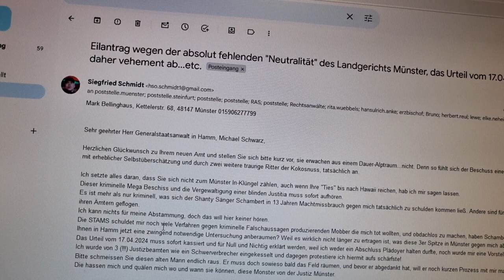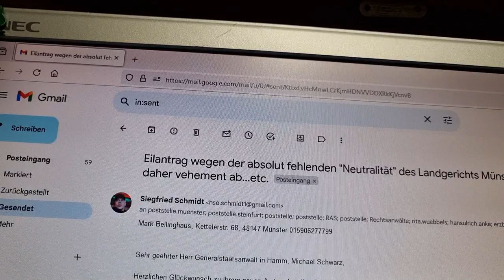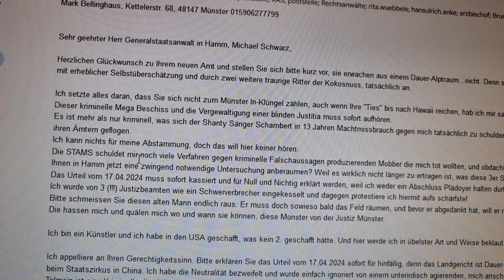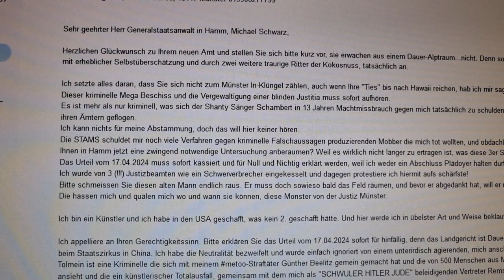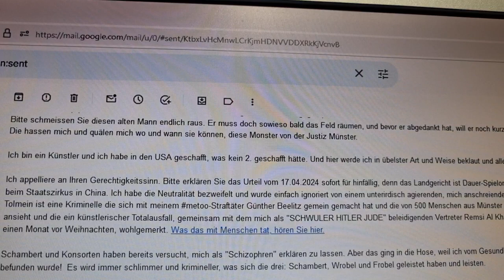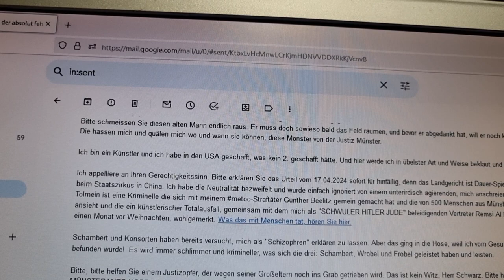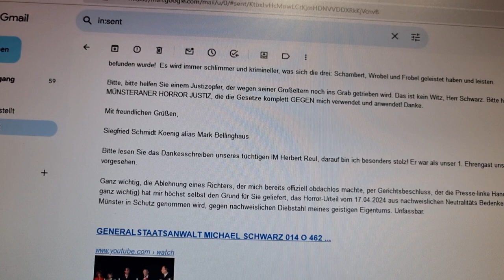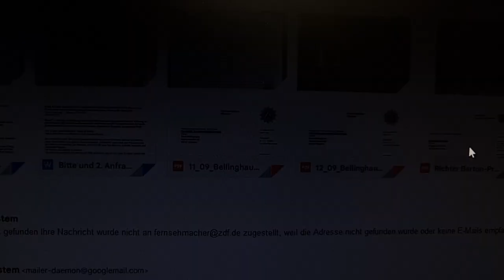SIND ULRICH SCHAMBERT/RICHT. BARTON/AG/LG/STA/JUSTIZ MÜNSTER VERRÜCKT GEWORDEN? VON MARK BELLINGHAUS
Der Justizminister von NRW Herr Dr. Benjamin Limpach, auf dem Foto des Videos zu sehen, muss endlich hier in Münster die systematische Zerstörung eines Menschen, durch die Justiz Münster, stoppen!
Wir fragen nach einer zwingend notwendigen psychischen Evaliuierung von Shanty-Häuptling Scham Bert, der wirklich keine Grenzen mehr zu kennen scheint. Was im LG MS passiert ist mehr als ein Justizskandal!
Eilantrag wegen der absolut fehlenden "Neutralität" des Landgerichts Münster, das Urteil vom 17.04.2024 lehne ich daher vehement ab...etc.
Sehr geehrter Herr Generalstaatsanwalt in Hamm, Michael Schwarz,
Herzlichen Glückwunsch zu Ihrem neuen Amt und stellen Sie sich bitte kurz vor, sie erwachen aus einem Dauer-Alptraum...nicht. Denn so fühlt sich der Beschuss eines Shanty-Sängers mit Machtmissbrauchs-Syndrom mit erheblicher Selbstüberschätzung und durch zwei weitere traurige Ritter der Kokosnuss, tatsächlich an.

Ich setzte alles daran, dass Sie sich nicht zum Münster In-Klüngel zählen, auch wenn Ihre "Ties" bis nach Hawaii reichen, hab ich mir sagen lassen.
Dieser kriminelle Mega Beschiss und die Vergewaltigung einer blinden Justitia muss sofort aufhören.
Es ist mehr als nur kriminell, was sich der Shanty Sänger Schambert in 13 Jahren Machtmissbrauch gegen mich tatsächlich zu schulden kommen ließ. Andere sind für weniger schlimme Delikte in hohem Bogen aus ihren Ämtern geflogen.
Ich kann nichts für meine Abstammung, doch das will hier keiner hören.
Die STAMS schuldet mir noch viele Verfahren gegen kriminelle Falschaussagen produzierenden Mobber die mich tot wollten, und obdachlos zu machen, haben Schambert und Konsorten schon geschafft. Kann ich bei Ihnen in Hamm jetzt eine zwingend notwendige Untersuchung anberaumen? Weil es wirklich nicht länger zu ertragen ist, was diese 3er Spitze in Münster gegen mich abzieht.
Das Urteil vom 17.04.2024 muss sofort kassiert und für Null und Nichtig erklärt werden, weil ich weder ein Abschluss Plädoyer halten durfte, noch wurde mir eine Vorstellung gewährt!
Ich wurde von 3 (!!!) Justizbeamten wie ein Schwerverbrecher eingekesselt und dagegen protestiere ich hiermit aufs schärfste!
Bitte schmeissen Sie diesen alten Mann endlich raus. Er muss doch sowieso bald das Feld räumen, und bevor er abgedankt hat, will er noch kurzen Prozess mit mir machen, Herr GSTA Schwarz.
Die hassen mich und quälen mich wo und wann sie können, diese Monster von der Justiz Münster.

Ich bin ein Künstler und ich habe in den USA geschafft, was kein 2. geschafft hätte. Und hier werde ich in übelster Art und Weise beklaut und alle spielen fröhlich mit.

Ich appelliere an Ihren Gerechtigkeitssinn. Bitte erklären Sie das Urteil vom 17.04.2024 sofort für hinfällig, denn das Landgericht ist Dauer-Spielort des Theaters Münster. Wie sollen die FAIR urteilen, wir sind doch nicht beim Staatszirkus in China. Ich habe die Neutralität bezweifelt und wurde einfach ignoriert von einem unterirdisch agierenden, mich anschreienden Vorsitzenden Richter am Landgericht Dr. Daniel Stenner. Katharina Kost-Tolmein ist eine Kriminelle die sich mit meinem metoo-Straftäter Günther Beelitz gemein gemacht hat und die von 500 Menschen aus Münster längst abgewählt wurde. Die Machtmissbrauch als ihr cooles Hobby ansieht und die ein künstlerischer Totalausfall, gemeinsam mit dem mich als "SCHWULER HITLER JUDE" beleidigenden Vertreter Remsi Al Khalisi, war und ist. Die 45 Künstler in der Höhe von Corona rausschmiss, einen Monat vor Weihnachten, wohlgemerkt. Was das mit Menschen tat, hören Sie hier.

Schambert und Konsorten haben bereits versucht, mich als "Schizophren" erklären zu lassen. Aber das ging in die Hose, weil ich vom Gesundheitsamt Münster als komplett zurechnungsfähig und absolut normal befunden wurde!  Es wird immer schlimmer und krimineller, was sich die drei: Schambert, Wrobel und Frobel geleistet haben und leisten.

Bitte, bitte helfen Sie einem Justizopfer, der wegen seiner Großeltern noch ins Grab getrieben wird. Das ist kein Witz, Herr Schwarz. Bitte helfen Sie mir. Ich habe Angst vor der UNGERECHTIGKEIT DIESER MÜNSTERANER HORROR JUSTIZ, die die Gesetze komplett GEGEN mich verwendet und anwendet! Danke.

Siegfried Schmidt Koenig alias Mark Bellinghaus

Bitte lesen Sie das Dankesschreiben unseres tüchtigen IM Herbert Reul, darauf bin ich besonders stolz! Er war als unser 1. Ehrengast unserer Veranstaltungen von 'Saturdays for Children', Münster im Jahr 2020 vorgesehen.

Ganz wichtig, die Ablehnung eines Richters, der mich bereits offiziell obdachlos machte, per Gerichtsbeschluss, der die Presse-linke Hand des Unrechts-Landgerichtspräsidenten spielt. Richter Barton (letzter Anhang! ganz wichtig) hat mir höchst selbst den Grund für Sie geliefert, das Horror-Urteil vom 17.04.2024 aus nachweislichen Neutralitäts Bedenken klar und deutlich abzulehnen. Wo kommen wir denn hin, wenn das Theater Münster in Schutz genommen wird, gegen nachweislichen Diebstahl meines geistigen Eigentums.